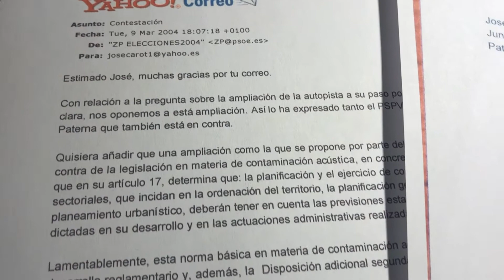24112021 Presentarem esmenes al projecte d'ampliar el bypass per Godella i Paterna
24112021 Presentarem esmenes al projecte d'ampliar el bypass per Godella i Paterna